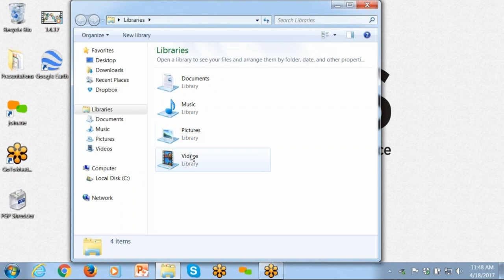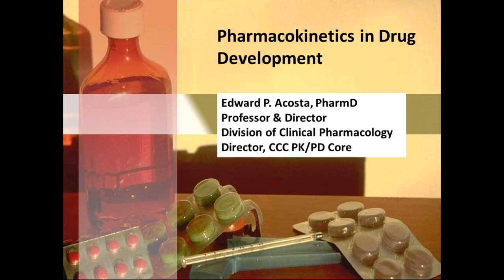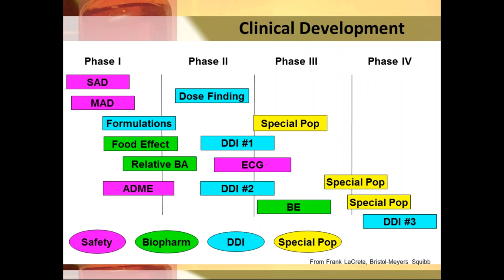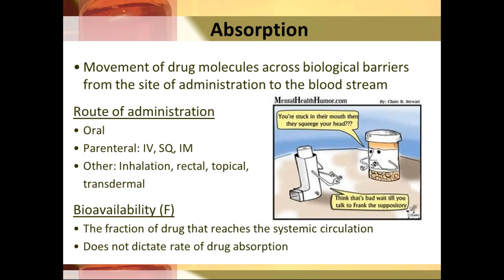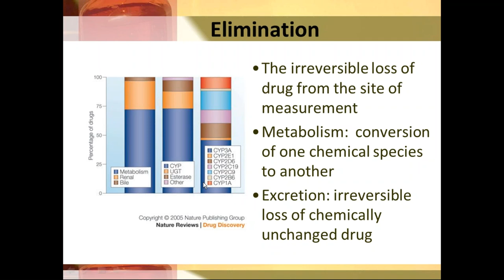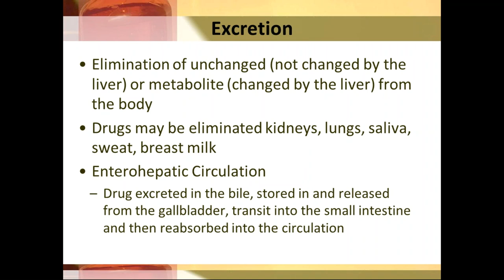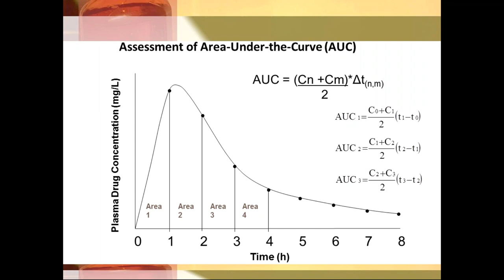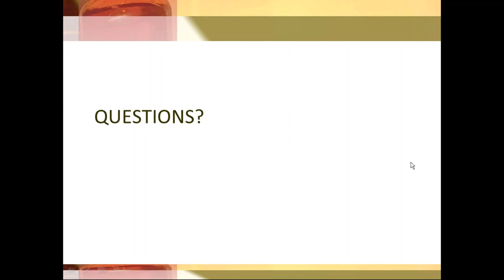ADDA- Pharmacokinetics & ADME